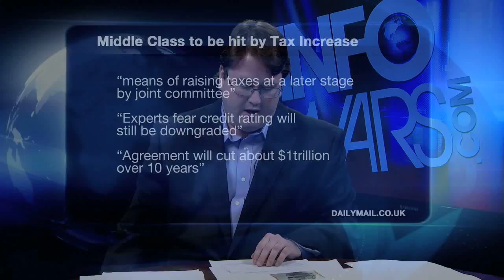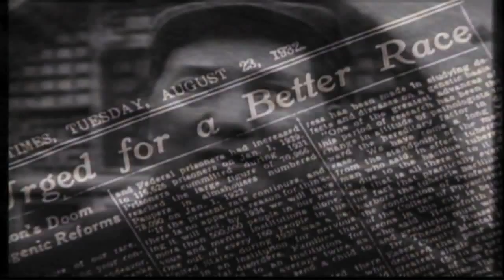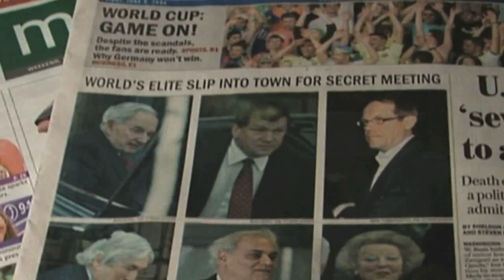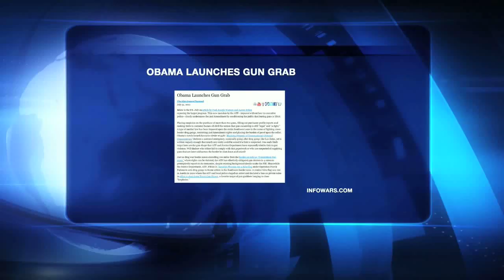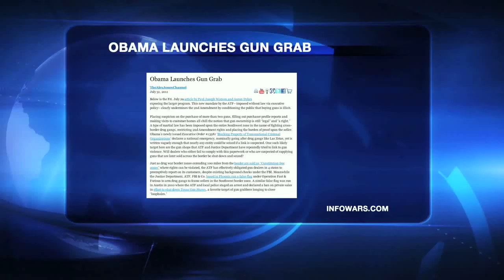Super-Congress Paves 'Super Highway' to Gun Control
An Infowars Special Report covers the breaking news that the unconstitutional powers now being handed to the Super-Congress under the debt ceiling deal will be used pursue gun control legislation, which has been too inflammatory to introduce under regular House and Senate rules.

This, even as President Obama begins to restrict the 2nd Amendment via new ATF regulations placed on gun dealers throughout the Southwest United States in the name of stopping the flow of arms to drug cartels South of the border. Aaron Dykes reports.